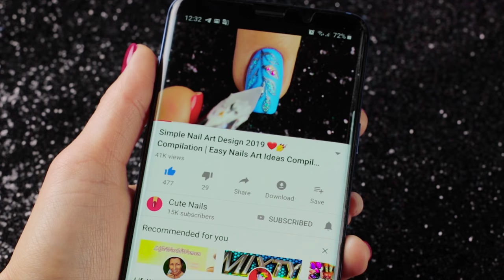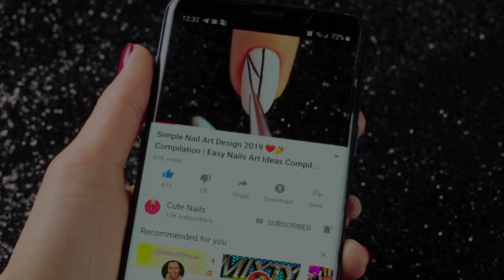Top 10 Easy Nail💅How to Paint your Nails at Home! Nail art tutorial #145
Hey guys it's Lora. Welcome back to Cute Nails. In today's nail art tutorial I will be showing you how to create five cute and easy nail art design compilation. Please let me know which one of nail design is your favorite. I hope you enjoy all of these new and easy nail art designs in this video compilation.

Products used in making this design:

Design 1 "trees in the field"
ROSALIND Gel polish (blue)
ROSALIND Gel polish (ivory)
ROSALIND Gel polish (violet)

Design 3 "abstractionism"
ROSALIND Gel polish (silver shine)

Design 4 "bride of dracula"
ROSALIND Gel polish (black)
I'M MATT Top coat

Design 5 "minimalism"
ROSALIND Base coat

Design 10 "white"
ROSALIND Gel polish (white)